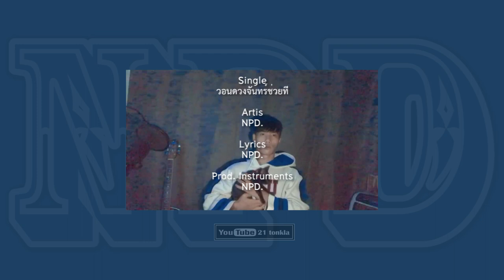วอนดวงจันทร์ช่วยที - NPD.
Single : วอนดวงจันทร์ช่วยที
Artist : NPD.
Lyrics : NPD.
Prod. Instruments : NPD
Prod. Video : NPD.
Mixed : NPD.